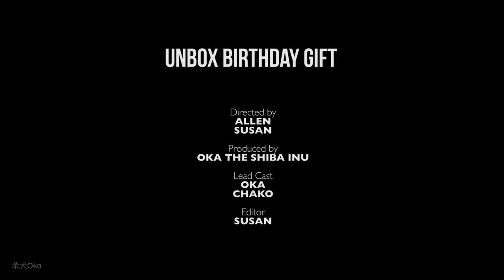開箱啦！鏟屎官給柴犬買了什麼生日禮物？你們猜得到嗎？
鏟屎官給柴犬買的一歲生日禮物，你能猜到是什麼嗎？